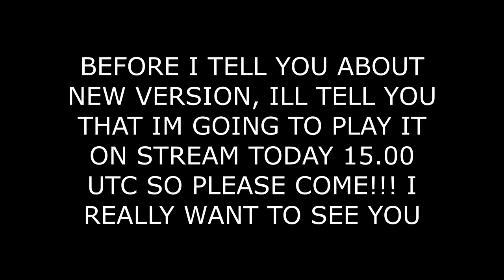Syobon Action All-Stars: Alpha 6.9!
Hello guys! In this video I

ALSO PLEASE PLAY VERY AWESOME DLC!!!

Have fun!